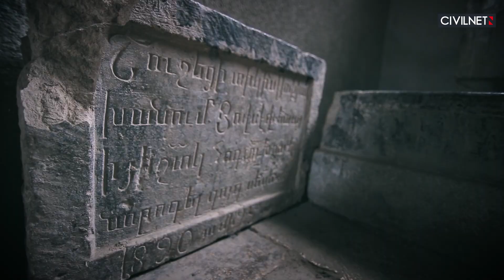Artsakh's New Borders: Amaras Monastery and Sos Village | Արցախ, Ամարասի վանքն ու Սոս գյուղը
CIVILNET is on the road along Artsakh's (Karabakh) new borders, visiting residents in towns and villages who have suddenly found themselves on the border with Azerbaijan. One of those areas is the Amaras Monastery and Sos Village in Karabakh’s east. During the war, active battles took place near the monastery, but the Azerbaijani forces were unable to enter the area.

Since its construction in the 4th century, Amaras has continuously been at the center of military conflicts. It has been destroyed and reconstructed a few times. However, during both the 1992 and the recent war, it was protected and has been able to remain Armenian.

ՍիվիլՆեթի թիմը շարունակում է շրջել Արցախի նոր սահմաններով։ Այս անգամ ուղղությունը Ամարասի վանքն ու Սոս գյուղն էր։ Ամարասի վանքը կառուցվել է 4-րդ դարում և այս պատերազմում նույնպես պաշտպանվել է և մնացել հայկական։